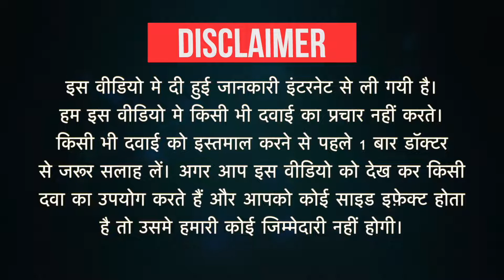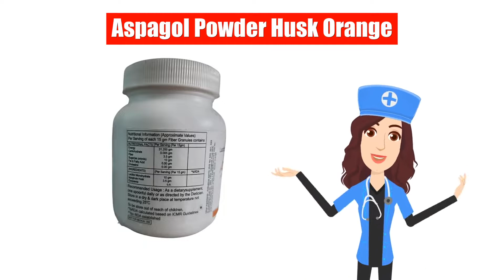Aspagol Powder Husk Orange Uses in Hindi | Side Effects | Dose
Aspagol Powder Husk Orange Uses in Hindi | Side Effects | Dosage